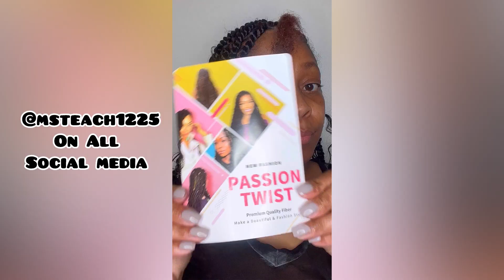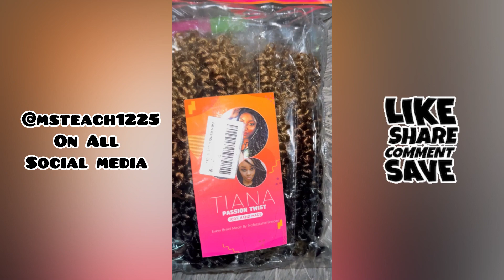Vlogmas 2023: Best DIY Protective Styles for Natural Hair Compliation| Viral Hairstyles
Amazon Storefront